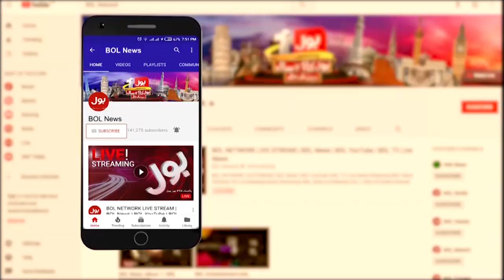Firdous Ashiq Awan Slams Maryam Nawaz on PDM Lahore Jalsa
BOL Transmission on PDM Lahore Jalsa and After Shocks